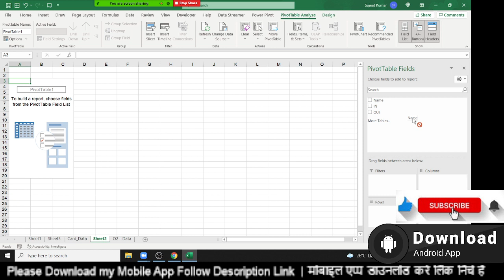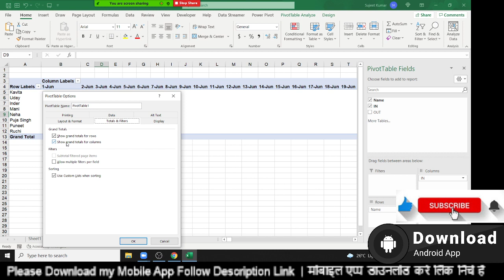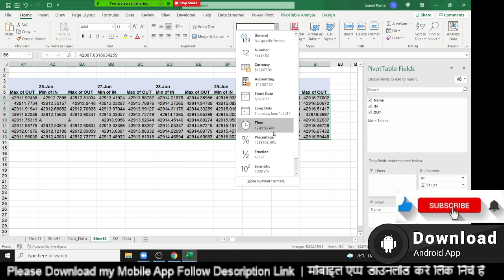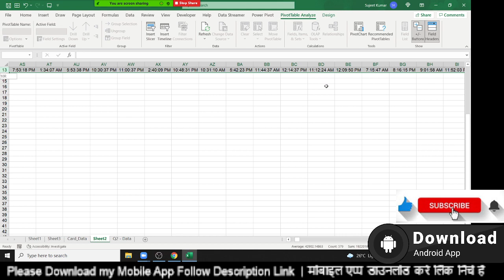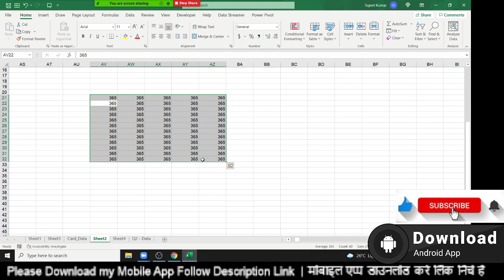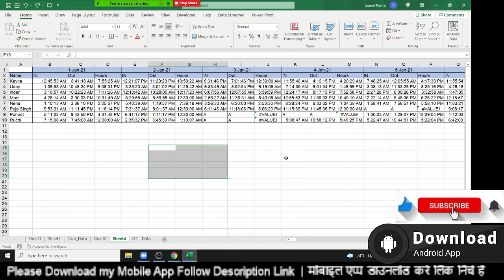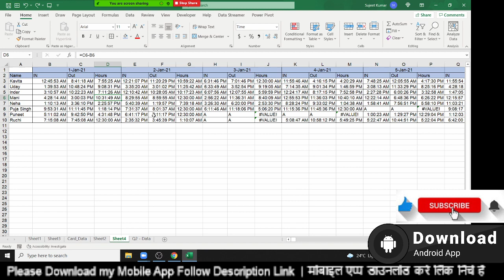how to calculate biometric attendance in excel